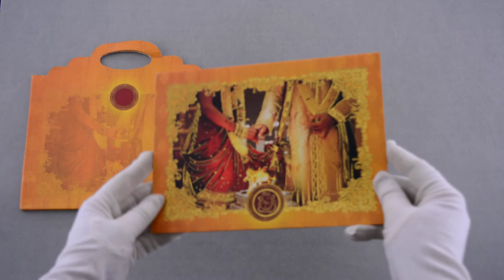Traditional Wedding Invite | 19098 | Madhurash Cards